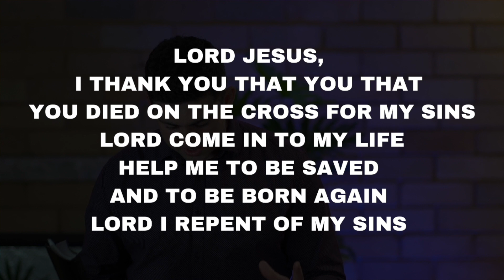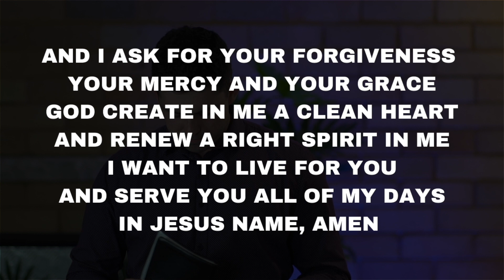Livestream Iso Concert | 25th September 2021 | Potters House Hurstville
0:00 Countdown
5:00 Intro
5:40 Walk Like You're Free
9:50 Malachi's Testimony
13:56 Giants
15:55 Sophie's Testimony
19:35 Come In One Way
24:35 Altar Call